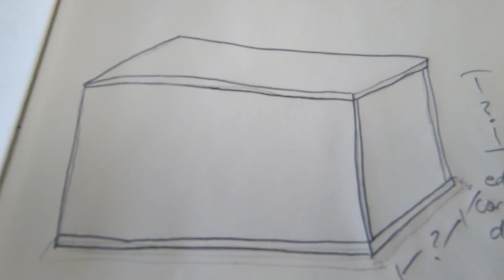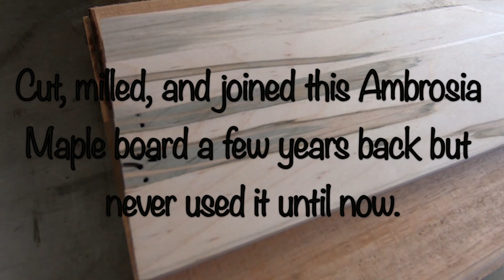Cigar Box by Caliwood Specialty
I made this cigar box with mahogany and walnut hardwood.  The outer box shell is made with ambrosia maple.